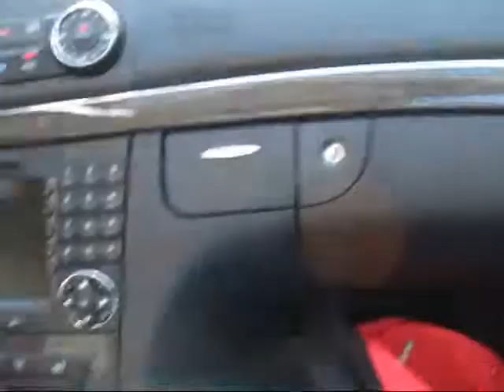test drive mercedes benz E63 AMG.wmv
Circuito de test, un par de vuetlas en un Mercedes Benz E63 AMG. Muchas potencia en el motor.